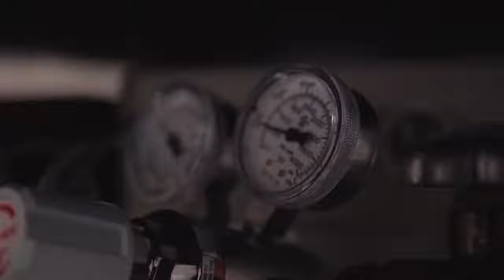LES MILLS GRIT | Znanost v ozadju treningov